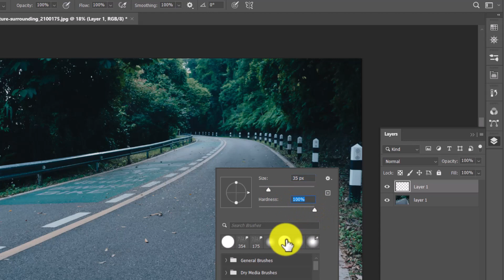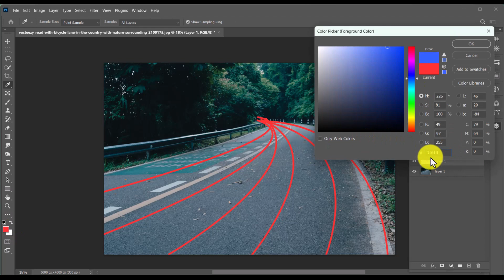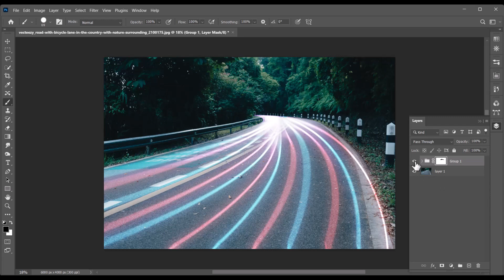How to Create light Trails Effect in Photoshop - Glow Effect - Photoshop Tutorial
In this video, we will learn how to create light trails effect in Photoshop and use path blur.